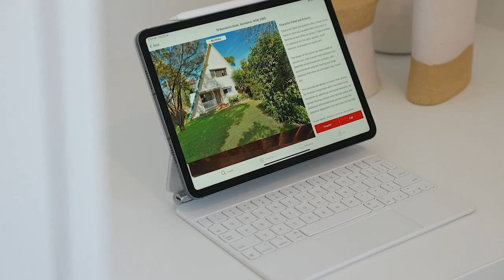The Pinnacle of Coastal Luxury, 10 Benwerrin Road, Wamberal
This is one of those properties that exudes style and character, making it stand out from the rest. Designed by renowned Architect, Cathy Slater, the impeccable craftmanship perfectly blurs the distinction between indoor and outdoor living, providing ample space and comfort for family and guests.
Superb location only a short drive to both Wamberal and Terrigal Beach, with local cafes, shops and schools all at your doorstep.